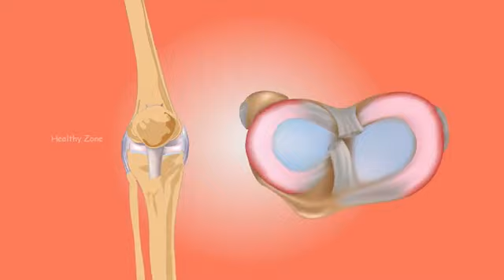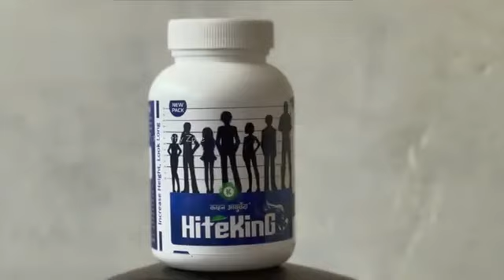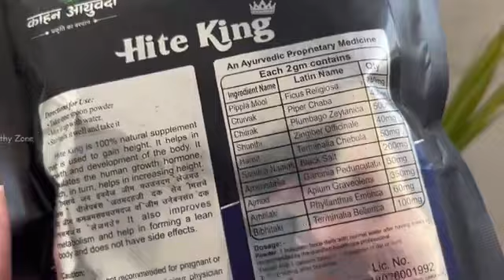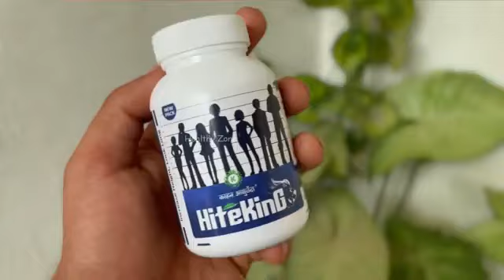लंबाई कैसे बढ़ाए। height badhane का तरीका 💯motivation status video 💨